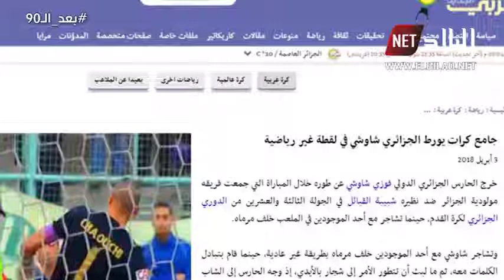برنامج بعد 90 مع مراد بوطاجين